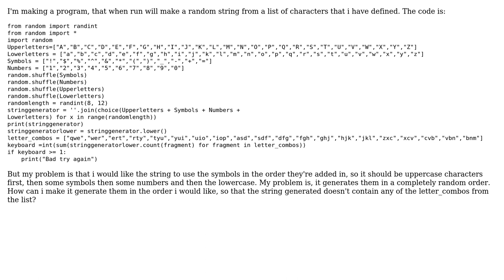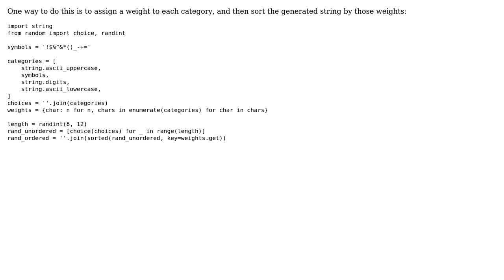Python string generator, in a specific order (2 Solutions!!)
Python string generator, in a specific order

With thanks & praise to God, and with thanks to the many people who have made this project possible! | Content (except music & images) licensed under CC BY-SA | Music | Images & others | With thanks to user wim user johnnu user Elijah and the Stack Exchange Network Trademarks are property of their respective owners. You are responsible for your own actions.